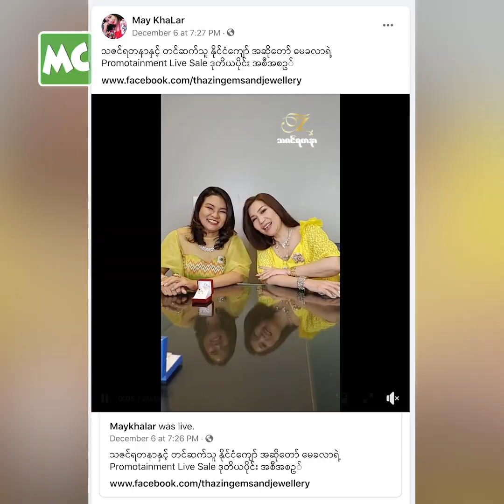အရည်အသွေး မှန်မှ စျေးရောင်းရဲတယ်” ချစ်ငယ်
“ကိုယ့်နာမည် နဲ့ စျေးရောင်းရတော့ တစ်ခုခု မှားယွင်းရင်း ချစ်ငယ်ဆီ အရင်လာပြီးမှ ဆိုင်ကို ရောက်မှာပါ။ ပစ္စည်း အရည်အသွေးကို ကိုယ်က အာမခံပြီး ရောင်းရတာဖြစ်တဲ့ အတွက် ရွှေ ဆိုလည်း ပြည့် မှ၊ စိန် ဆိုလည်း စစ်မှန် မှ ရောင်းရဲတယ်။ ကြားထဲက အကျိုးဆောင် လုပ်ပေးရတာ ဖြစ်တဲ့ အတွက် အရမ်း တာဝန်ကြီး ပါတယ်” လို့ ပြောလာတဲ့ အဆိုတော် မေခလာ နှင့် ခဏတာ။

Myanmar Celebrity TV Update: May Khalar talks about her Online Live Sales experience.